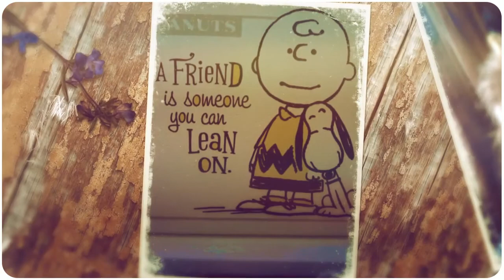A Lifetime Of Not Being YOU Is More To Lose